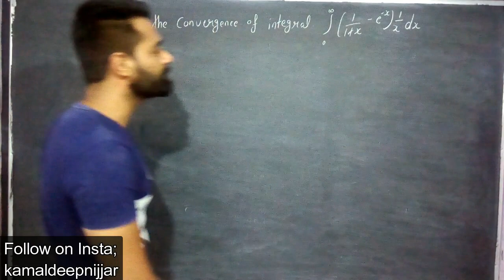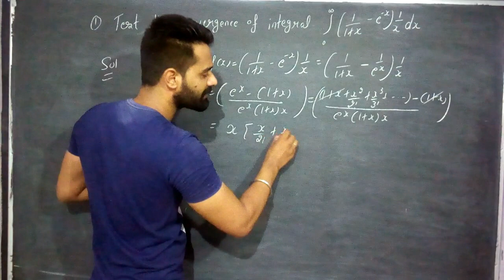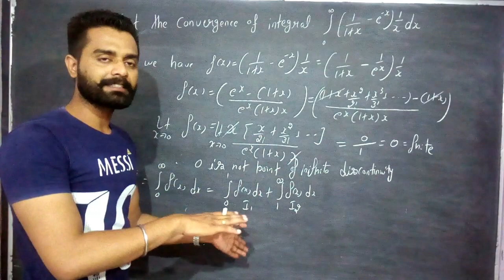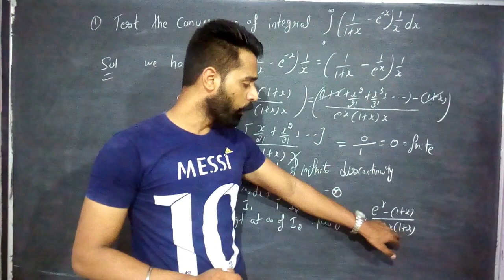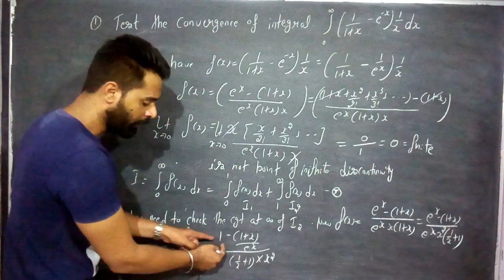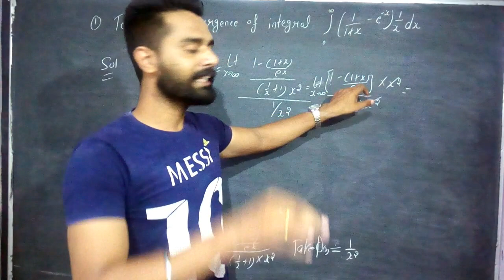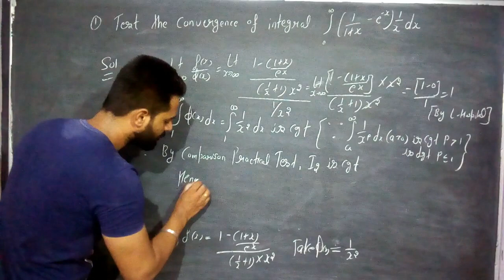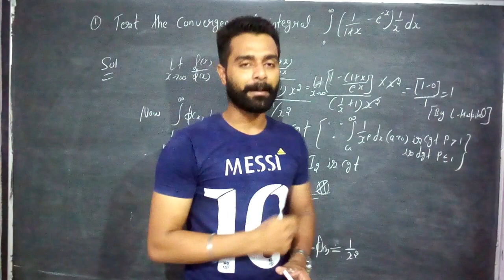13.Test the convergence of improper integral,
13.Test the convergence of improper integral,
Bsc second year math,
Analysis ,
Bsc math